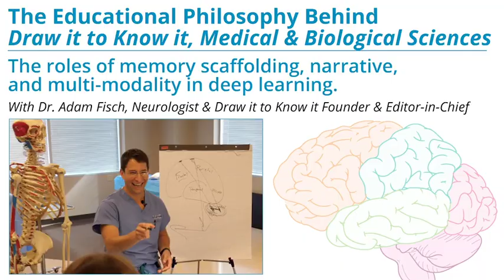Educational Philosophy behind Draw it to Know it, Medical & Biological Sciences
Interested in the educational philosophy that drives Draw it to Know it? Check out this video from our Founder and Editor-in-Chief, Adam Fisch, who talks about the importance of memory scaffolding, narrative, and deep learning strategies in medical education!